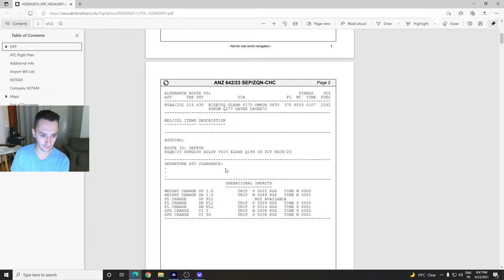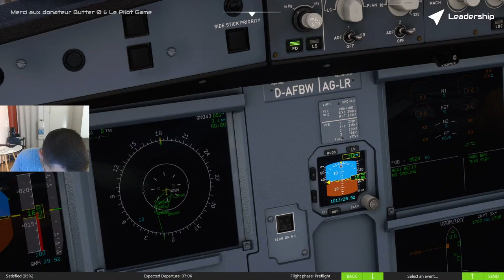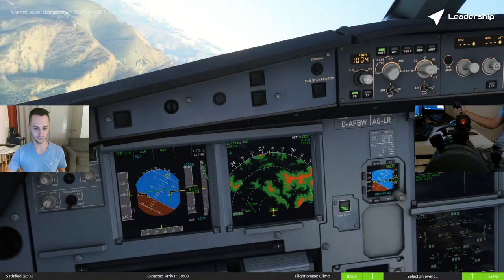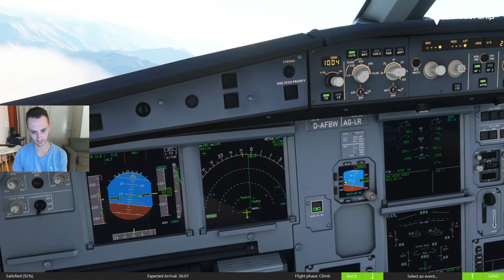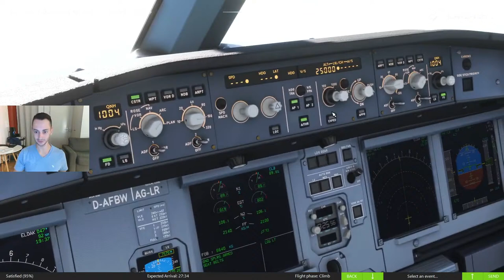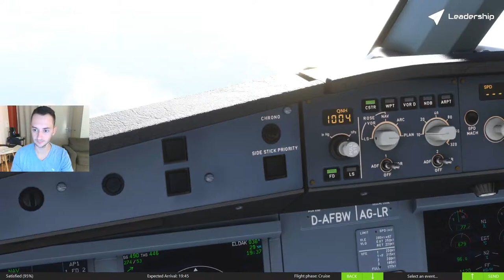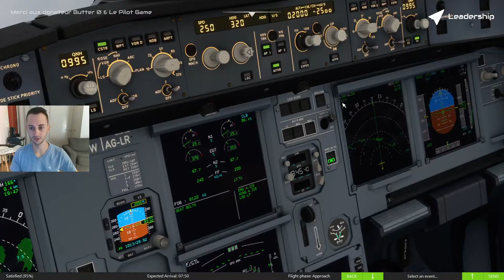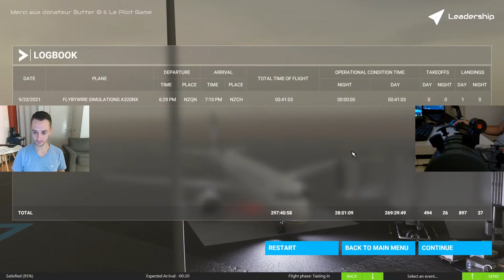[Flight Simulator] Vol complet Queenstown - Christchurch en A320neo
Vol complet NZ642 de Queenstown (Nouvelle-Zélande) à Christchurch (Nouvelle-Zélande) en Airbus A320neo Air New Zealand dans Microsoft Flight Simulator 2020.

Scènes
Queenstown par défaut
Christchurch par JonARNZ (free)

Avion
A320neo par flybywire (free)

Utilitaires
Simbrief pour le plan de vol
Volanta pour le suivi du vol
PACX pour la simulation de transport de passagers

Config
GPU: NVIDIA GeForce RTX 3070
CPU: AMD Ryzen 5 5600X 6-Core Processor
Carte mère: B550M Bazooka
SSD: 1To
RAM: 32go (4x 8go)
Alimentation: 700W gold
Ventirad: BK007